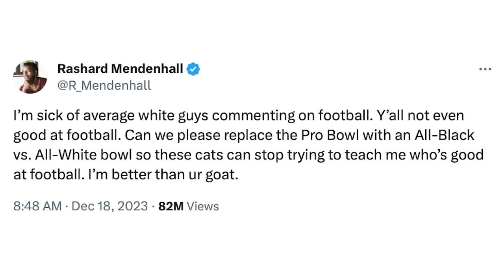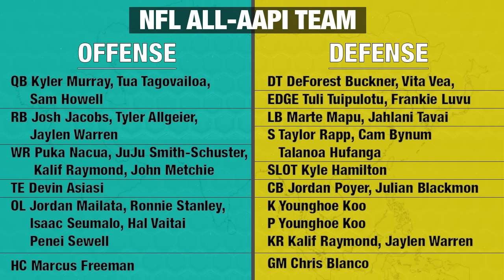Drafting the NFL All-Asian Americans and Pacific Islanders team with Younghoe Koo 🤩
Today, I am joined by Atlanta Falcons kicker Younghoe Koo as we assemble the NFL's All-Asian Americans and Pacific Islanders team.